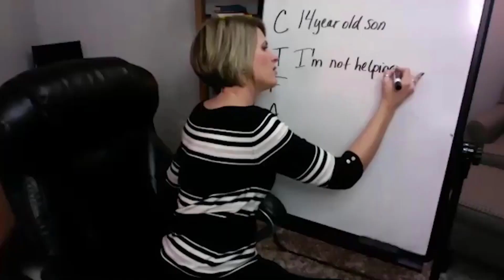Why You Feel Unwanted By Your Partner | Brooke Castillo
Here’s why you’re stuck in life… and how you can fix it fast.
We’ve got the answer and it will blow your mind.

This video was taken from a life coaching session by Brooke Castillo within Self Coaching Scholars, a membership coaching program created by Brooke Castillo. To learn more about Self Coaching Scholars and join today, please

What is The Life Coach School?
We show you how to use one of the most powerful tools in the world — your mind — to make your dreams come true. Through The Model, we teach you how to coach yourself so you can change your thoughts, empower your feelings, and take massive action. We help you discover more of who you really are so you can live the life you’ve always imagined.

Founded by Master Certified Instructor, Brooke Castillo, we inspire individuals to care for their mental health through our online content, podcast, and Self Coaching Scholars, train the best coaches in the world in our Coach
Certification Program, and consistently over-deliver, setting the standard for the life coaching industry.

Ready to become a Certified Life Coach?

We’re here to make a contribution, live our purpose, and honor our dreams.

Please join Master Coach Instructor, Brooke Castillo, for a Free webinar on how to feel better.